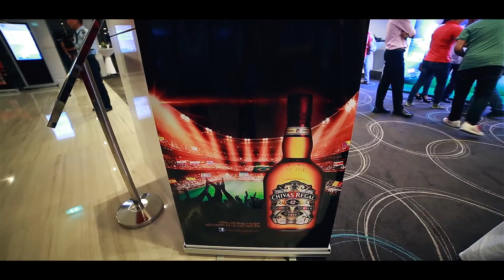CHIVAS 12 - World Cup 2014